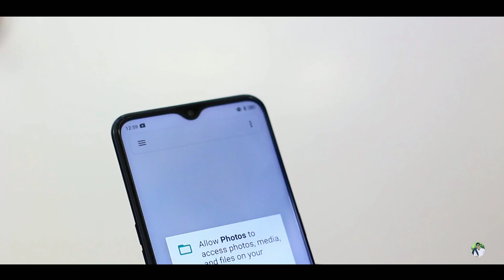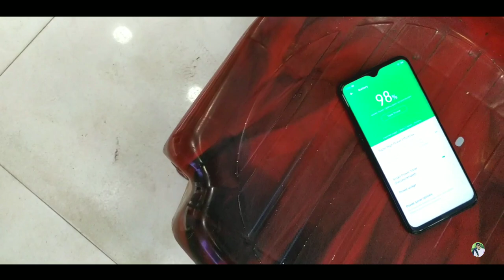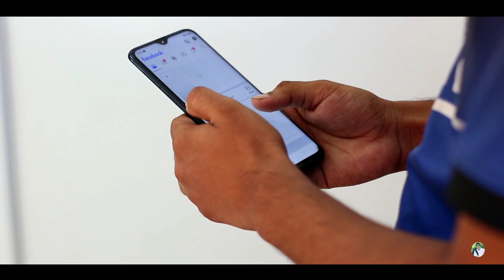Oppo A9 2020 Bangla Review | 8Gb Ram 24990!!😍🙊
Oppo a9 2020 review.           price**24999tk
Oppo a9
Oppo
A9